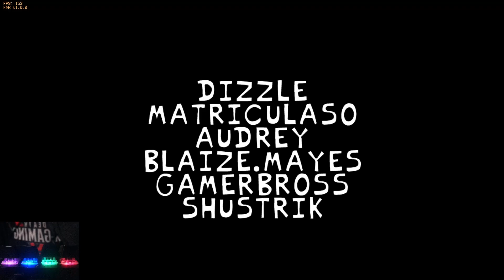Friday Night Funkin' - Friday Night Rhythm (FNF MODS)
Creators Note:
Boyfriend gets interviewed by Reporter in the form of three new songs!
-WARNING-
This mod contains flashing lights and loud noises.
-Description-
Friday Night Rhythm is a mod based around the character Reporter from the game Rhythm Heaven Fever and her song Ringside. Boyfriend is offered an interview from Reporter and told to meet her at Rhythm Hall. At Rhythm Hall, Boyfriend will be asked questions in the form of three songs such as Rhythm-Report, Questionnaire, and Ringside. In between these songs Boyfriend will be talked to by Reporter in the form of cutscenes. Will Boyfriend be able to make it through his interviews? Find out by playing the mod!

Timestamp:
00:00 Mod Intro
00:14 Menu
00:32 Cutscene 1
00:43 Song 1 - Rhythm Report
02:20 Cutscene 2
02:25 Song 2 - Questionnaire
04:13 Cutscene 3
04:20 Song 3 Ringside
06:04 Unlockable
06:19 Menu
06:32 Bonus Song - Ratio
09:20 Death X-Gaming Outro

Credits
Creators
Squizzle Dizzle
Director/Artist/Animator/Charting
Matriculaso
Director/Coding
gamerbross
Coding
Shustrik
Music
AlchoholicDj
Charting
Audrey Belrose
Voice Acting
Special Thanks
Wilde
Charting
absolutelyradical
Trailer Creator
Blaize.Mayes
Secret Song 2nd Background

Ninjamuffin99
Original Game Programmer
Phantom Arcade
Original Game Artist
evilsk8r
Original Game Artist
Kawai Sprite

Death X-Gaming Info:
Death X-Gaming#8757
Gmail: